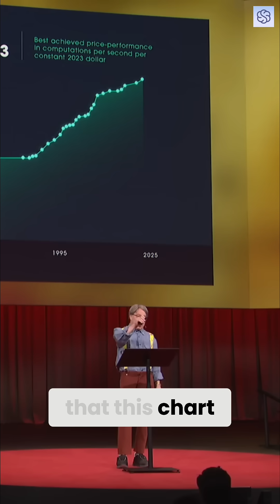AGI is Very Soon! Predictions & Timeline Revealed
The initial prediction of AGI by 2029 met skepticism. Now, experts have revised their estimates, suggesting artificial general intelligence could arrive much sooner than anticipated. Some are saying as soon as 2 years.